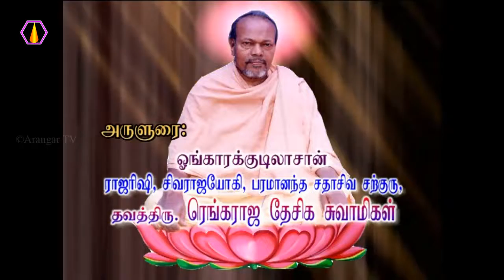காமத்திற்கு எது காரணம்?